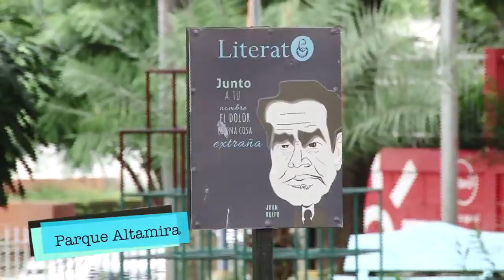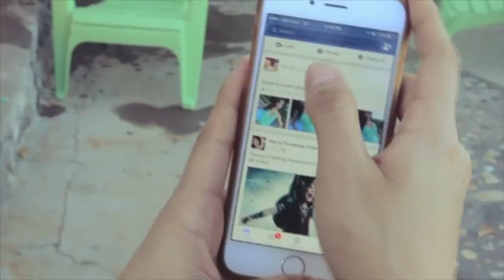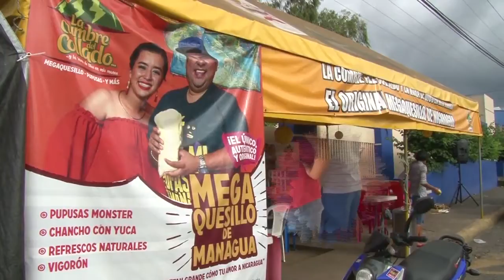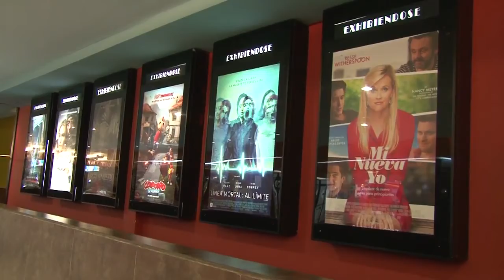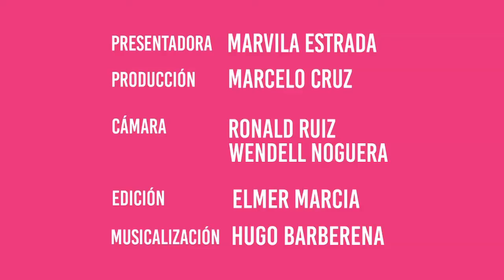Programa - Kinetica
En este capitulo nos adentramos en la vida de una artista del tatuaje y a través de ella logramos conocer ¿porqué? cada día más jóvenes en Nicaragua se desean tatuar. También les presentamos la historia de GLO, esta organización creada por chavalas y chavalos brinda capacitaciones empresariales con un enfoque lúdico; mediante estas actividades, ayudan a que el capital humano de las empresas potencien sus capacidades. Esto y más en KINETICA.